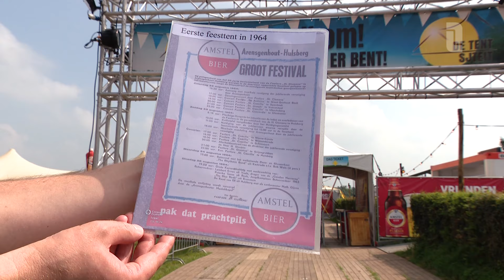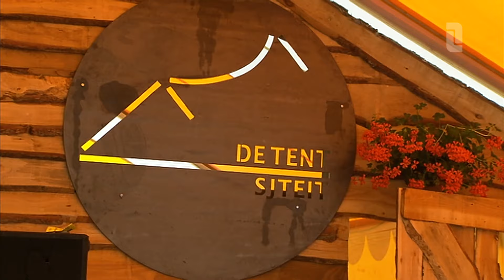De Tent Sjteit bestaat al 60 jaar🎉🥳 | L1Nieuws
Het begon lang geleden als openluchtconcert voor muziekkorpsen, maar is nu uitgegroeid tot een groot feestweekend voor jong en oud uit de regio.
De Tent Sjteit in Arensgenhout viert dit weekend zijn 60e verjaardag. En de oorsprong van het evenement ligt nog verder terug.